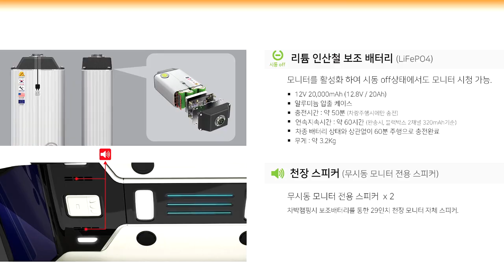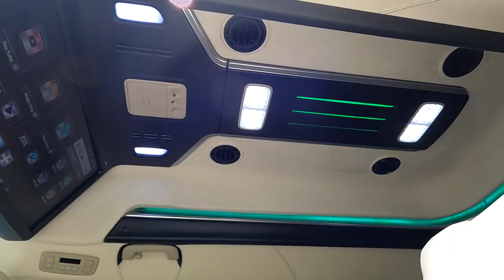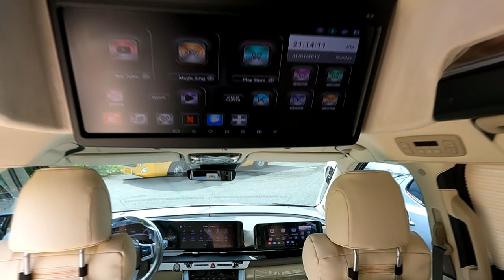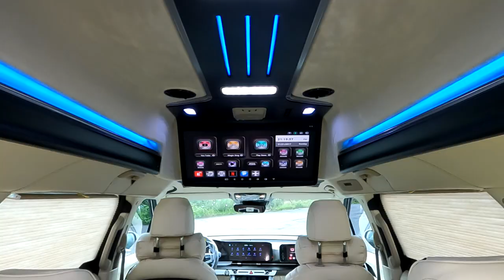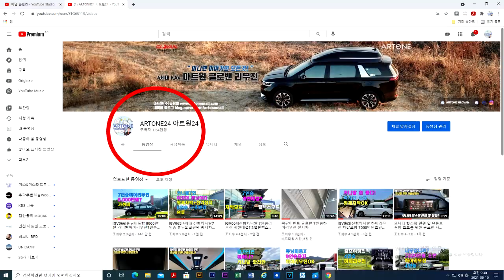[GV085]불법인가? 화이트하우스 분위기! 4세대신형카니발 9인승유지 가볍게타자,씽킹시트 필요한가?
미니밴[MPV]전문기업 아트원(주)4세대 신형카니발기반 새롭게 제작되는 아트원글로밴하이리무진차량이 실내 풀트리밍까지 완성하고 출고 됩니다.
2-2-2-3 구조의9인승 4열 씽킹시트 승차하기에는 너무 가혹한 현실..
사용자의 편리/안전까지 고려한다면 사용하지 않는 씽킹시트 유지보다는
가볍고 실용적인 글로밴 수납함으로 사용하기를워하시는분들이 많습니다.
물론 합법적인 6인승으로 구조변경 원하시는분도 있습니다.
다만 9인승 요건이 않될격우 버스전용도로/부가세공제추징? 등의 불리익이
있을수 있는 소지? 모든것은 소비자의 선택 입니다.
여러분의 의견은 어떠신지요?

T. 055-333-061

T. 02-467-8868